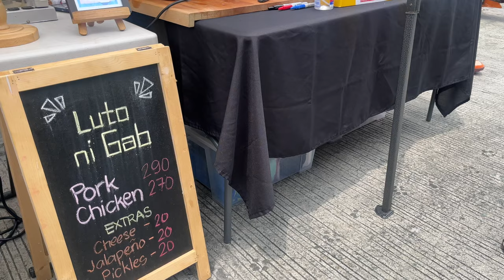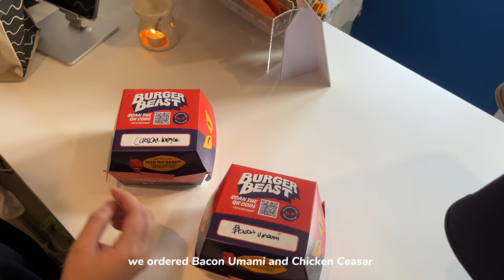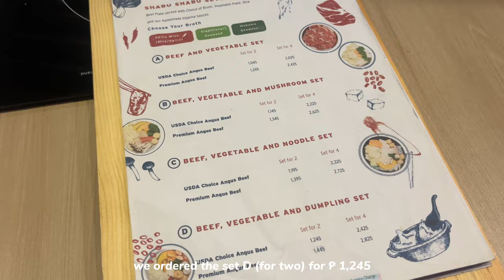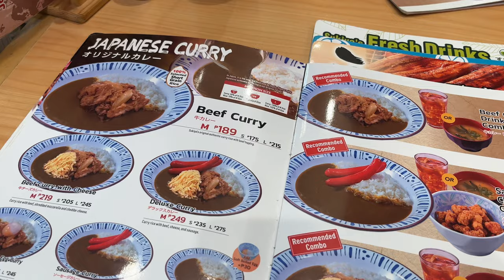VLOG: FOOD TRIP EDITION 🩶 | more coffee shops | hot pot | food and coffee reco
Thank you for supporting me! I hope you enjoy my videos! ❤️

📍 Paik’s Coffee and Bakery
4F, Glorietta 1, Palm Dr, Makati, Metro Manila

📍 Ganso-Shabuway (hotpot)
Level 2, Greenbelt 5, Ayala Center, Makati, 1228

📍 Sukiya
Glorietta BPO 2 Building, Second Floor, Palm Dr, Makati, Metro Manila

LET’S CONNECT?